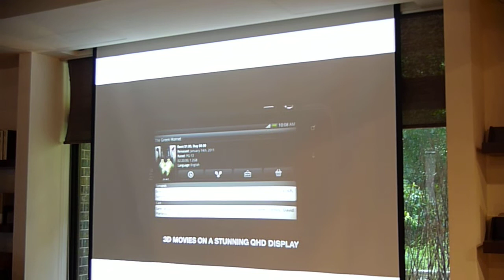Experience : HTC EVO 3D_01_20110903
Date : 20110903

Event : HTC EVO 3D 體驗會

Place : 93巷人文空間